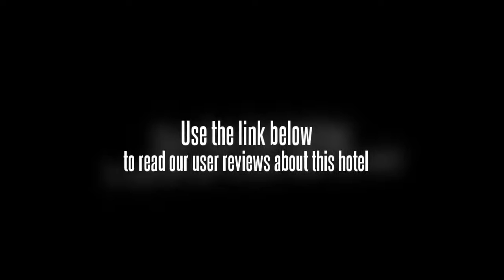Home Inn Changzhou Railway Station North Square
Changzhou Olympic Sports Center is a short drive from the Home Inn Changzhou Railway Station North Square. Changzhou Benniu Airport (CZX) is a 50 minute drive away. Changzhou city centre is within a short 10 minute drive from the hotel.